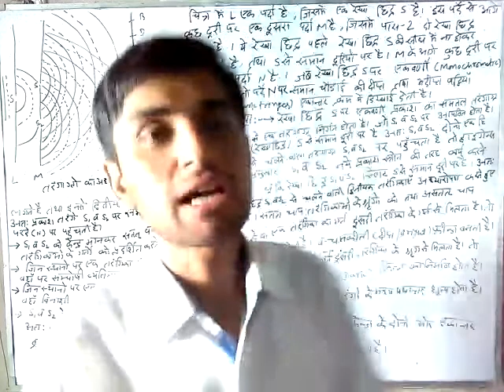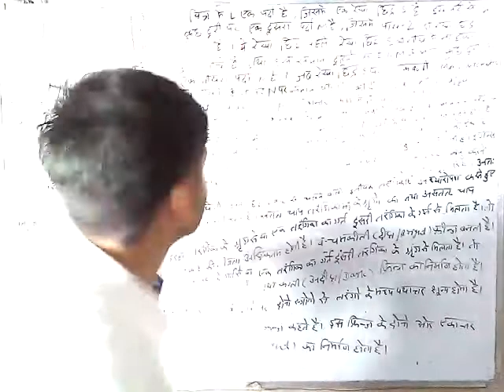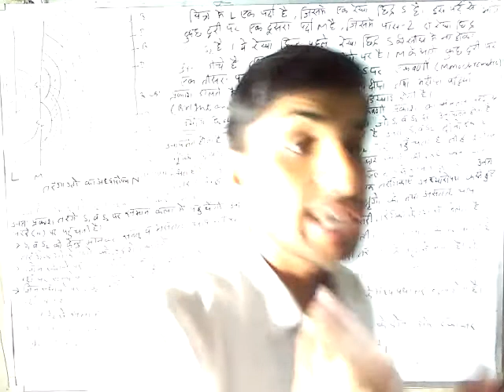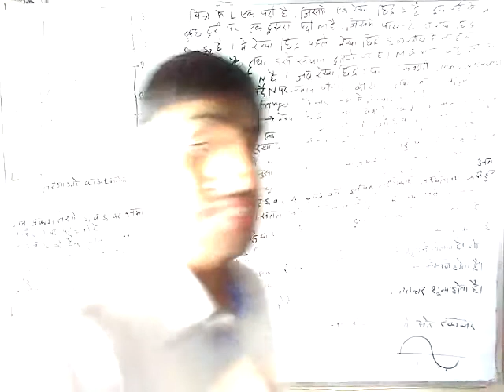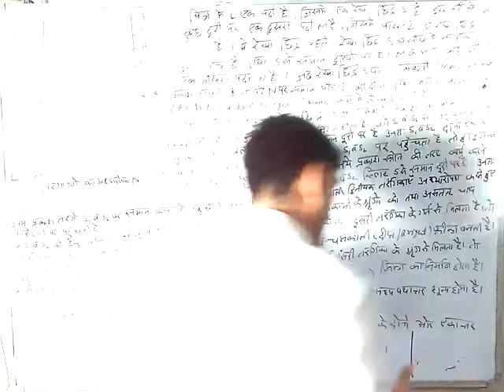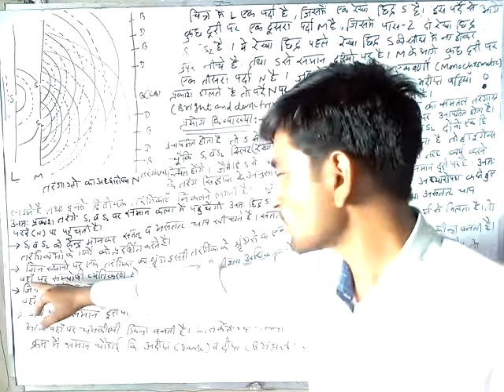Young's double slit experiment| rbse 12th physics chapter 12 | यंग का द्वि स्लिट प्रयोग।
Young's double slit experiment. यंग का द्वि स्लिट प्रयोग हिंदी मैं। YDSE.
RBSE_PHYSICS_CLASSES
rbsephysicsclasses